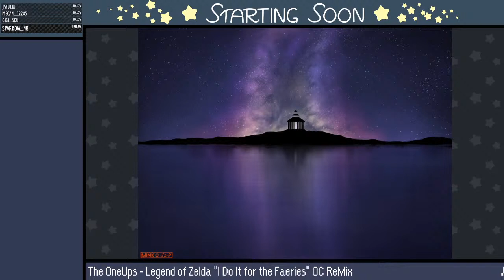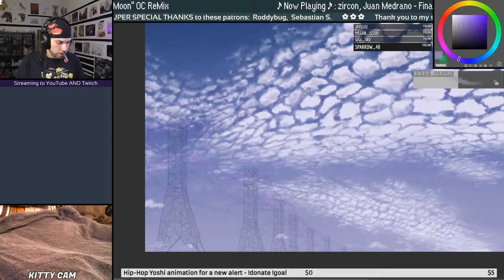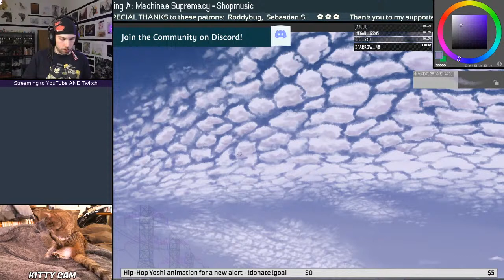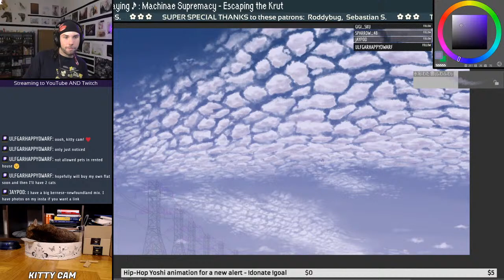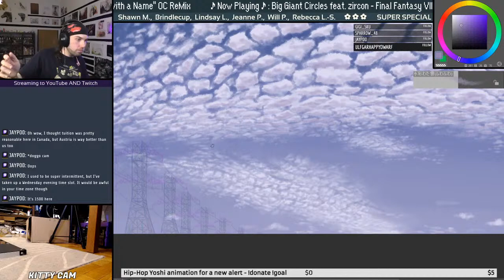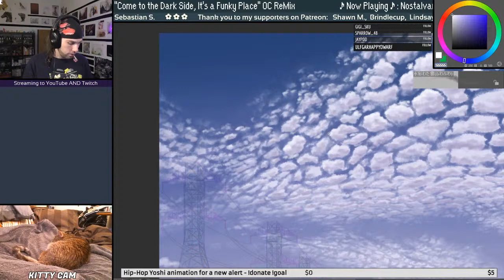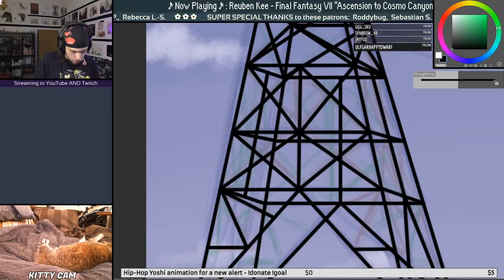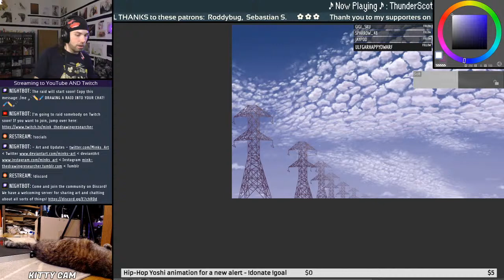I'm back from my alto-cumulus painting training! Also, lots of new music! - Art Stream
Let's have a chill time together and hang out! You can ask me anything while I'm drawing~

Chat Rules:
- Be respectful to each other
- No trolling
- No spamming
- No controversial stuff